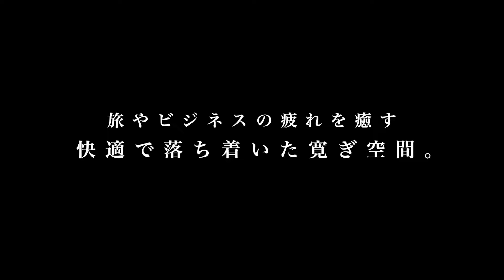大阪芸術大学 阿部 よもぎ（アベ ヨモギ）さん制作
3 Anniversaries in 2022

本年「3周年」「30周年」「60周年」と3つの周年を迎えます
この3つの周年を記念し、
大阪芸術大学との　産学連携プロジェクト
都シティ 大阪天王寺プロモーションビデオの制作」を行いました。

大阪芸術大学　写真学科　赤木正和准教授のご指導の下
学生7名による「都シティ 大阪天王寺プロモーションビデオ」を制作していただきました。
全員で素材の撮影を行い、同じ素材から7名の個性と感性溢れる作品が仕上がりました。

制作者　大阪芸術大学　阿部　よもぎ（アベ　ヨモギ）さん